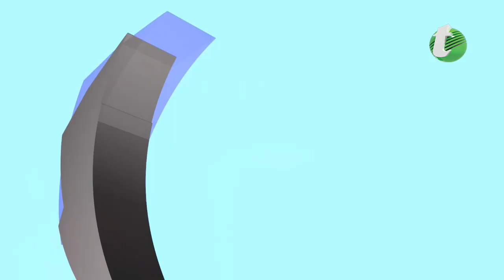Presidente Abinader recibe visita del cardinal italiano Fernando Filoni